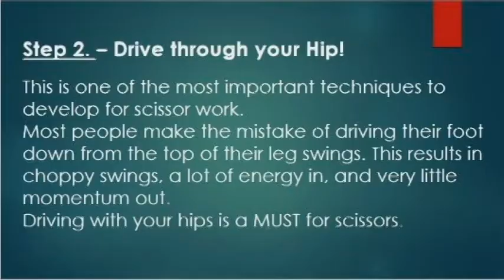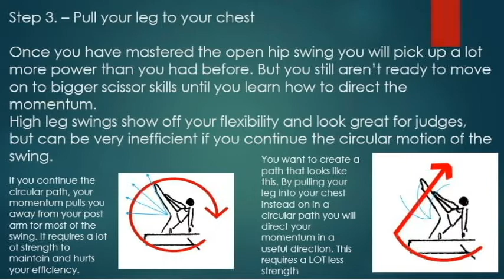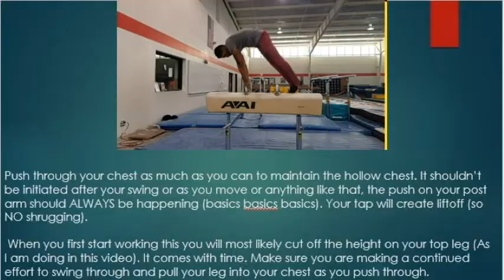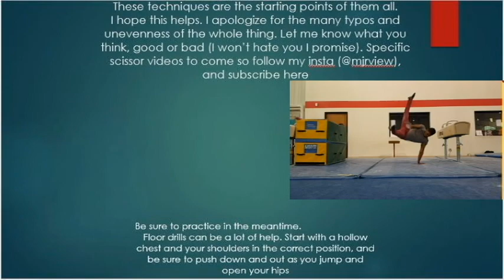Scissors: The need to know basics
This is my very first tutorial, so let me know what you all think. I tried to keep it as short as possible so you will need to pause the video to read the text and then watch the clip ;) Scissors are an underrated element group on pommel. Maximizing your potential here can make the difference. Specific scissor skills each have their own little tweaks and adjustments here and there, but this video gives you the need-to-know for them all.